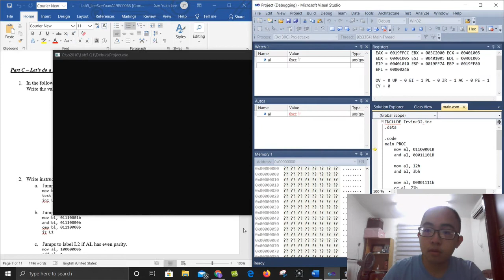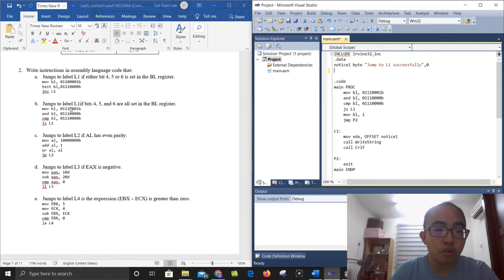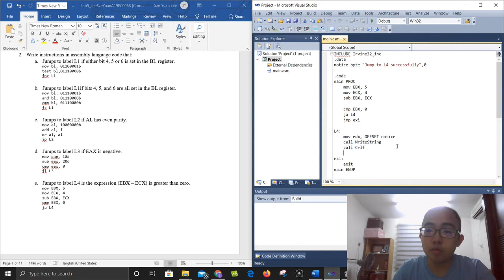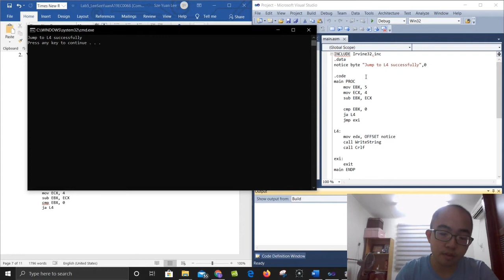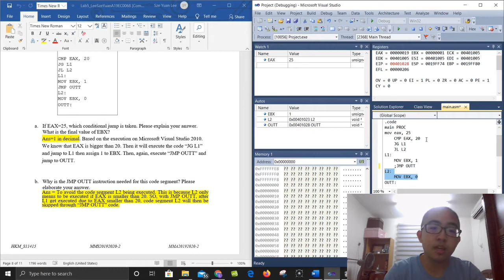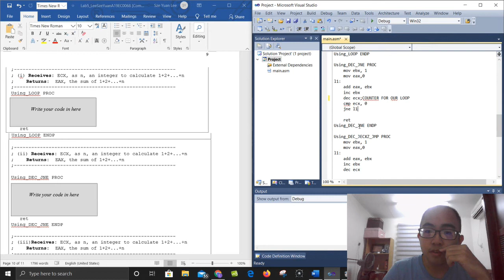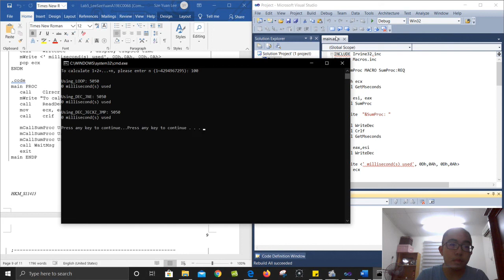COA Lab 5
Lee Sze Yuan A19EC0068 COA sec 2